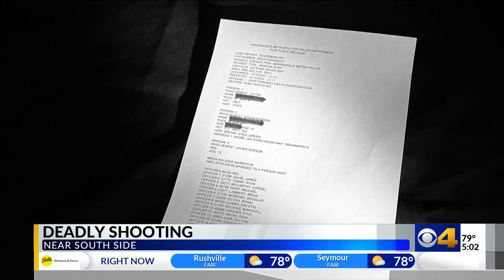IMPD looks for help solving homicide at near south side apartment complex